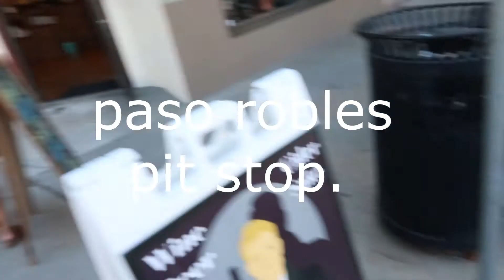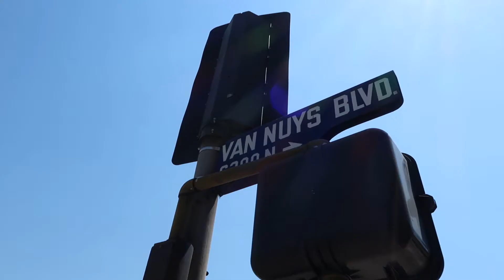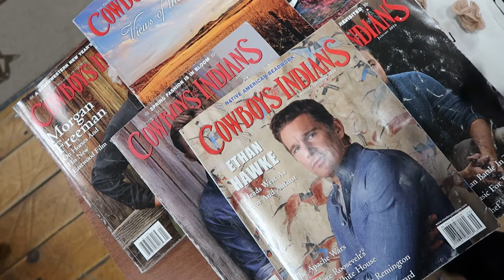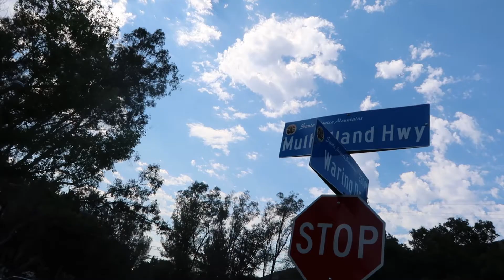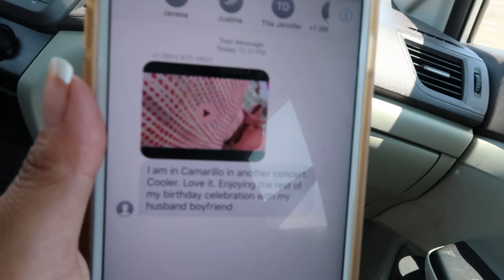vlog 002 - Annabelle's Birthday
Cowboy Boots
Hanging with Jojo
Annabelle's Bday